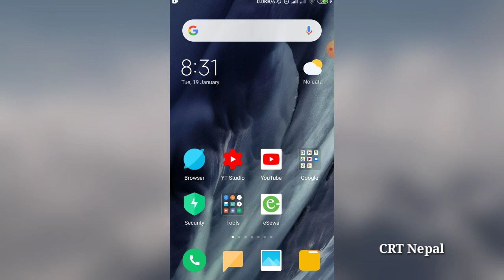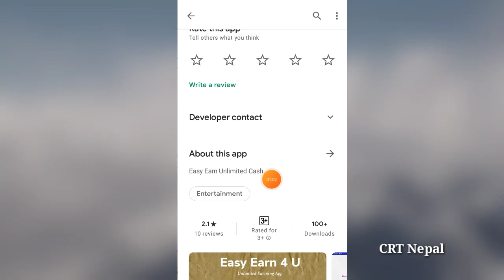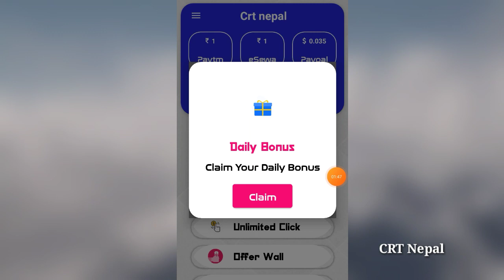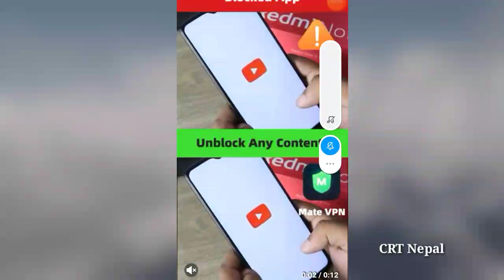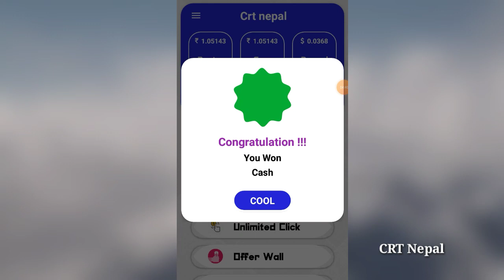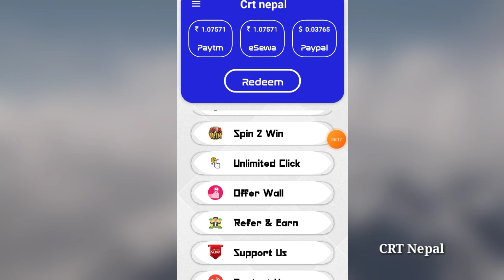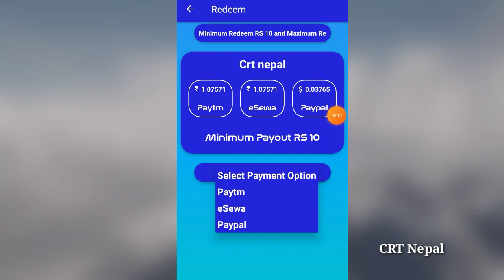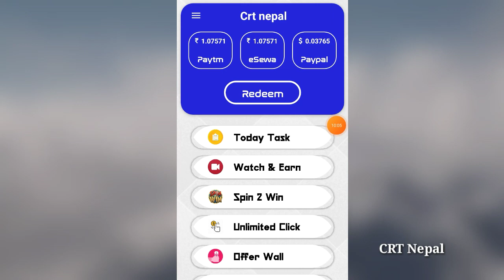New Nepali eSewa Earning App || Online Earning App || Free eSewa Paypal and Paypal Earning App Nepal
New Nepali eSewa Earning App || Online Earning App || Free eSewa Paypal and Paypal Earning App Nepal || Easy Earn 4 U App

Referal Code :- EE4U917971

i will explain about this New Nepali earning esewa app, how to earn money from esewa app Nepal, new online earning app in nepal, how to earn money from online in Nepal, online money earning from esewa app, online earning app in nepal, if you know about this app, please watch this video end till.

Your Queries===

1.New eSewa Earning App
3.New Online  Earning App
4.New Refer and Earn Earning App
6.Paytm Earning App in Nepal
7.New Nepali Online Earning App